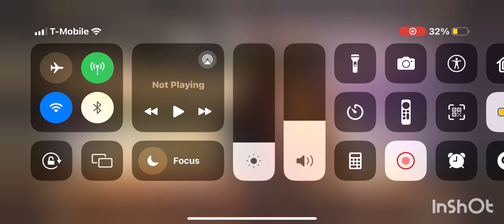My call of duty mobile best shots part 1